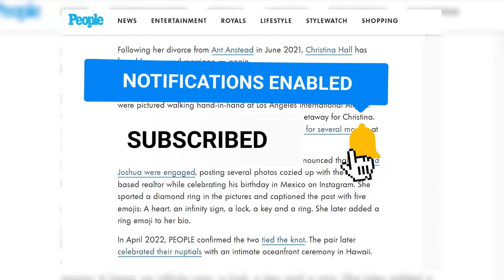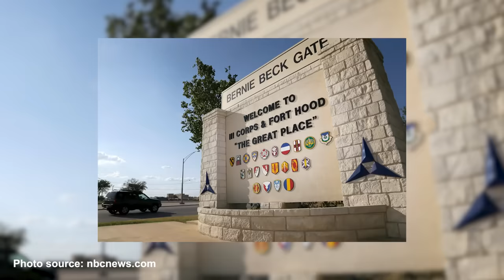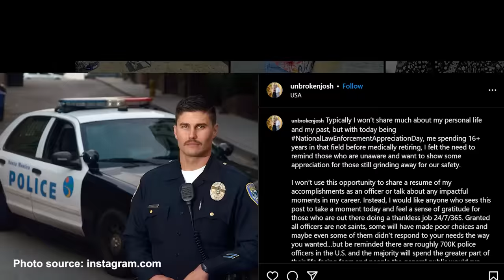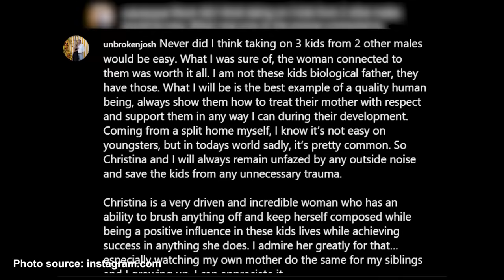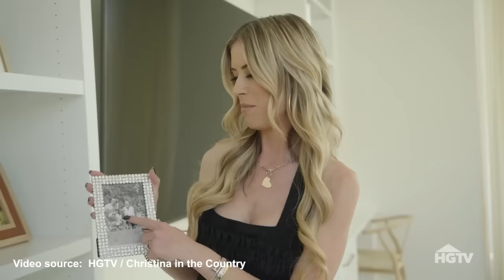Impressive Net Worth: How rich are Christina Haack and Joshua Hall?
• Joshua Hall's Background: Born into a military family, Joshua Hall grew up in Southern California and pursued a career in law enforcement before transitioning to real estate. His family includes his well-known sisters Jessica Hall and Stacie Adams, both of whom have carved out their own paths in the entertainment industry.

• Hall and Haack's Relationship: Joshua Hall and Christina Haack began dating in early 2021 and quickly progressed to engagement and marriage. They tied the knot in a private ceremony in February 2022, blending their lives including Christina's three children from previous marriages.

• Career Shifts: Hall, a retired police officer, shifted to a successful career in real estate, building expertise in the Texas Hill Country market. Christina Haack, known for her role in "Flip or Flop" and "Christina on the Coast," has built a significant reputation and wealth in the real estate and television industries.

• New Ventures and TV Projects: The couple embarked on a new television project, "Christina in the Country," which aired on HGTV, showcasing their life on a farm in Tennessee and Christina’s real estate ventures. However, the show received mixed reviews with an IMDb rating of 5.9.

• Financial Success and Family Life: Combined, the couple enjoys a considerable net worth, with Christina's estimated at around $25 million and Joshua's at $4 million. They lead a comfortable life with their family, including Christina's three children and their beloved dog, Biggie.